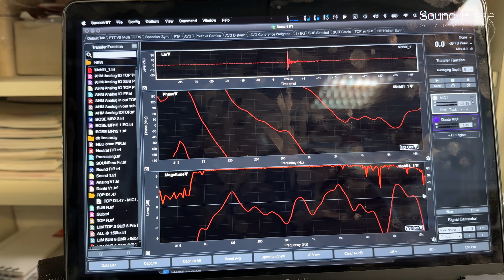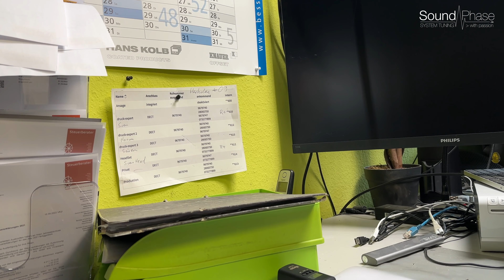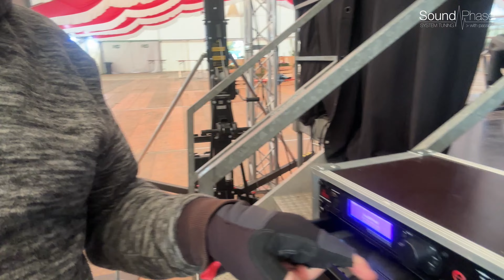SOUNDPHASE.de Bierzelt DelayLine FUNK ACCU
Die einfache Art, eine DelayLine zubauen in einem Bierzelt oder in einem größeren Veranstaltungsort mit einfachsten Mitteln ohne Kabel ohne Strom Funk Übertragung Akku betrieben. Hast du Test fast bestanden?